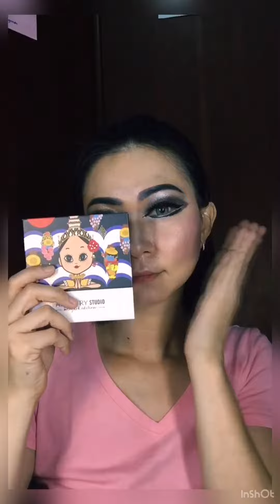Transformation to be WITCH QUEEN / makeup Halloween